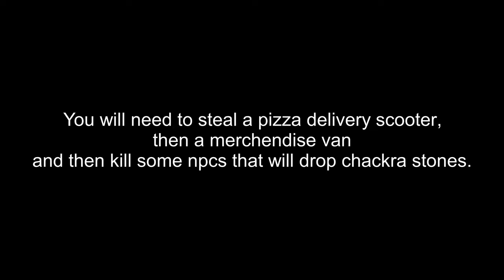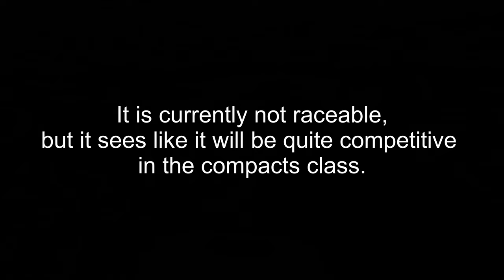Bf Weevil - How to get, customization and gameplay (Volkswagen Beetle) | Gta V Online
Intro is slightly outdated: If you do all of Dave's missions you only unlock the trade price for the car, which you CAN buy on SoulthernSanAndreeas, you could only get the car for free for a few weeks after this video came out.

In this video i will be explaining how to get the brand new Bf Weevil (modeled after the Volkswagen Beetle), legit, as a personal vehicle.
I will also be taking a look at its customization and try it out on the road.

0:00 - How to get
1:18 - Customization
5:48 - Gameplay
8:50 - Conclusion